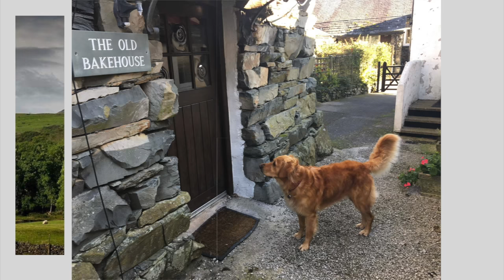Vlog Positive Gundog Weekend with Jane Arden at the Coniston Cottages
Massive thank you to Elephant Sessions for allowing us to use their song "I Used To Be A Good Boy"

I took a weekend to go train with Jane Arden at Coniston.